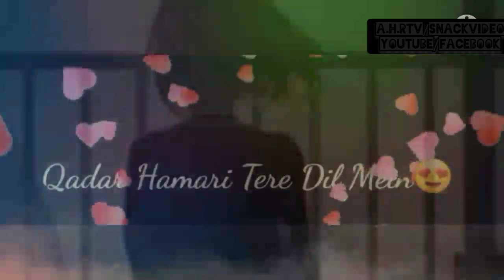best song WhatsApp status amanat drama ost Tumhe qubool bhi karun to tum mere nahi